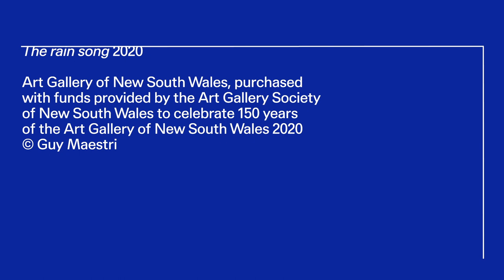Guy Maestri’s ‘The rain song’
Anne Ryan, curator of Australian art and artist Guy Maestri talk about his work 'The rain song' 2020. This vibrant artwork was purchased with funds provided by Art Gallery Members as a 150th anniversary gift to the Art Gallery of New South Wales. Since the Art Gallery Society was founded in 1953, we have proudly raised funds to purchase more than 240 works of art for the Art Gallery’s collection.